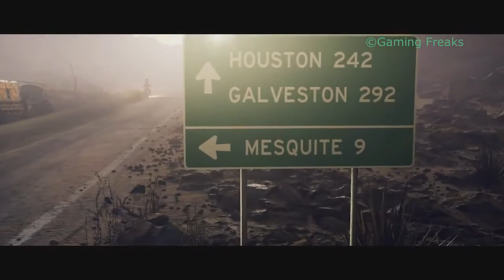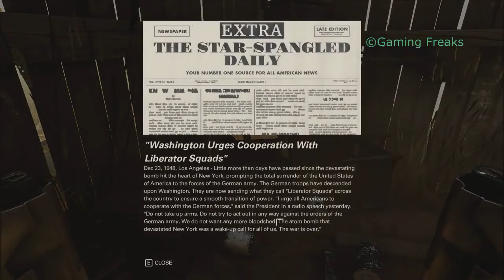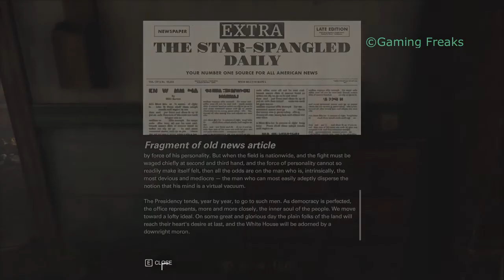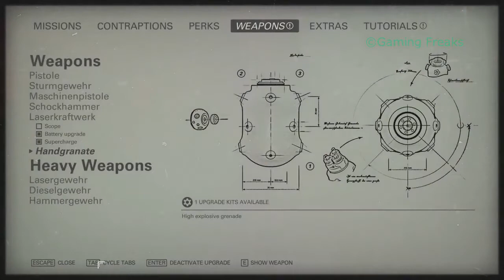Wolfenstein II: The New Colossus - PART 3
[[[[[[[[[[[[[[[ ENJOY NON STOP AD FREE GAMES ]]]]]]]]]]]]]]]]]

Gameplay:

After the events of the previous game, the Kreisau Circle
retrieves the critically injured William "B.J." Blazkowicz
(Brian Bloom) from Deathshead's fortress before destroying
it with a nuclear cannon. Blazkowicz falls into a 5-month
long coma and has some of his organs removed to facilitate
his survival. As Blazkowicz fades in and out during his coma
aboard Eva's Hammer (a stolen Nazi U-boat commandeered by the
Kreisau Circle), it is revealed that Anya, Blazkowicz's love
 interest, is pregnant with twins. The U-boat is attacked by
Frau Engel, a sadistic Nazi commander who resents Blazkowicz
for disfiguring her and killing her lover, Bubi, in the events
 of the previous game. Blazkowicz, disoriented and handicapped,
fights his way to Anya and Set Roth, and the three proceed to
 the main deck. Soon after, however, Caroline and Fergus or
Wyatt (whoever the player chooses to survive in a flashback sequence)
 are captured by Engel and her forces. Desperate to save his friends,
 Blazkowicz devises a plan to get himself captured and taken to Engel's
airship, the Ausmerzer, which is suspending the U-boat above water.
There, Frau Engel mocks and beats him, Caroline, and Fergus or Wyatt.
She then tries to get her overweight, abused daughter Sigrun to decapitate
Caroline, but the former refuses. Frau Engel hits and belittles Sigrun before
killing Caroline herself. After Engel taunts Blazkowicz with Caroline's severed
head, Sigrun has a change of heart and tackles Frau Engel, allowing Fergus/Wyatt
to break free, (Fergus losing an arm in the process replaced by a
prosthetic or Wyatt getting a scar across the cheek), and Blazkowicz
to use Caroline's bulletproof armor to regain his strength. While Frau
Engel escapes, Blazkowicz disconnects the U-boat from the Ausmerzer and
flees back to Eva's Hammer with Caroline's body.